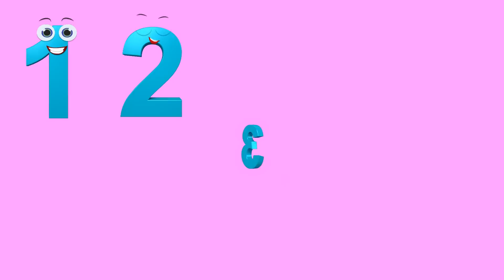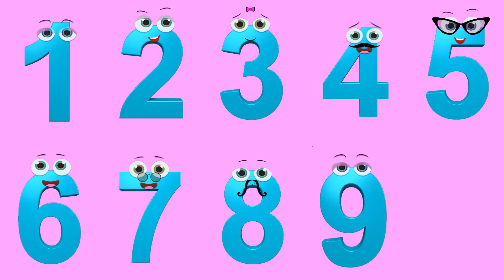Математика для малышей. 10 машин - учим счёт. Развивающий мультик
Математика для малышей: учим счет от 1 до 10 - в этом развивающем  мультике малыши научатся считать в игровой форме. Наши веселые машинки, помогут в формировании элементарных математических представлений у маленьких зрителей. Посмотрев этот обучающий мультик детки познакомятся с числами, научатся считать по порядку в пределах от 1 до 10,  в альбоме с машинками научатся раскладывать предметы по порядку и поупражняются в ориентировке в пространстве на автомобильной парковке. Для деток уже знакомых со счетом до 10 наш мультик можно использовать как материал для закрепления  математических навыков. Ну, что ж вот наши машинки. Их десять. Давайте вместе научимся считать с крутыми машинками!

На канале вы найдете интересный и полезный контент для маленьких зрителей - добрые обучающие мультики, развивающие видео, уроки лепки, рисования и многое другое. Растите и развивайтесь вместе с нами, непринужденно, весело и в игровой форме! УчисьИграй с Крошкой Антошкой!

РазвивающиеМашинки на канале Крошка Антошка TV

Производство - Студия Крошка Антошка